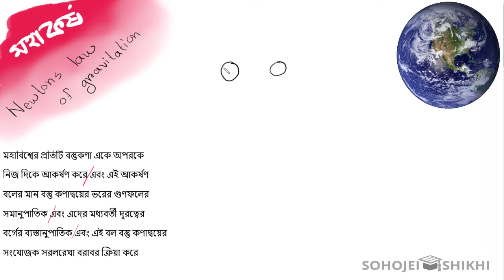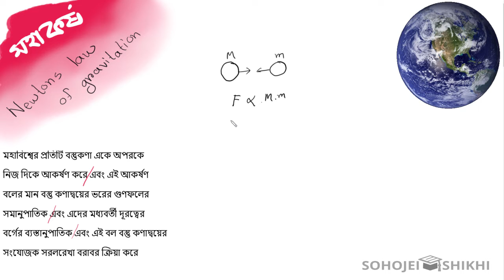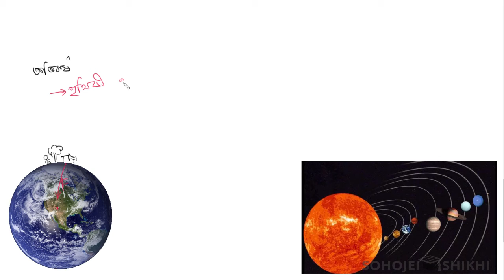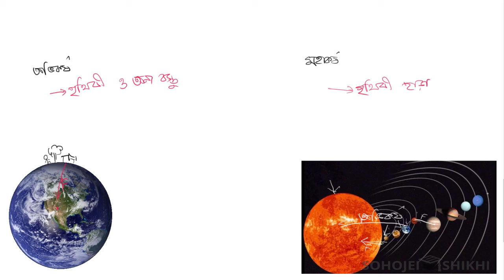Gravitation (Newton's Law )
Lecture By: Tousif Sadman Nabil